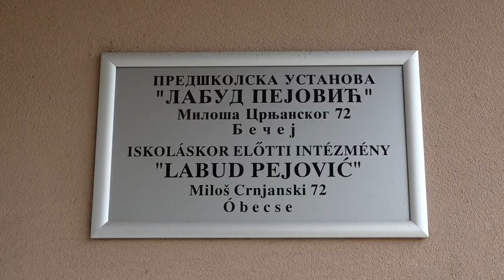Sutra rezultati konkursa u vrtiću, i dalje fali 32 milion dinara za plate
Na konkursu Predškolske ustanove „Labud Pejović“ Bečej za upis dece u radnu 2023/2024 godinu koji je sproveden u drugoj polovini marta, prijavljeno je 300 dece, od čega neće sva biti primljena. Mesta će za sad biti za oko 270.  Na listi čekanja ima i 12 koja će biti primljena jer imaju prioritet pri upisu - deca sa invaliditetom ili su deca samohranih roditelja.

Od sutra će liste biti istaknute na objektima vrtića širom opštine, a danas će roditelji biti informisnai putem SMS poruka. Upis dece u narednu godinu biće organizovan od 23. do 29. avgusta.
Ove godine će takođe biti 54 grupe u kojima vaspitači rade sa decom širom opštine Bečej.

U Bačkom Petrovom Selu se prvi put otvara celodnevni boravak za decu od 3 do 6 godina, a u Bačkom Gradištu će od ove godine biti jedna jaslena, kao i dve celodnevne grupe celodnevnog boravka od 3 do 6 godina.
Predsednik opštine Bečej ponovio je danas da će od septembra biti besplatan vrtić za svu decu koja ga pohađaju, a da je za te namene izdvojeno iz opštinskog budžeta 8,5 miliona dinara, kao i dva miliona unapređenje ishrane u vrtiću. Ti iznosi dovoljni su da pokriju troškove do kraja godine. Za plate zaposlenih u vrtiću nedostaje oko 32 miliona dinara, budući da je u proračunima iz prethodne godine računat iznos plata za avgust, kao što je to ranije bio slučaj, ali je resorno ministarstvo finansija promenilo referentni mesec, što je dovelo do toga da novac za plate nije dobro isplaniran. Predsednik opštine obećava da će i taj problem uskoro biti rešen.